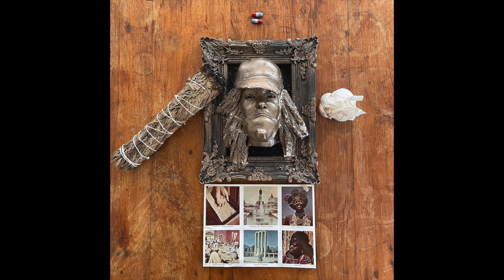earl sweatshirt sample type beat "Velvet"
*NOT FREE* BEAT LICENSE PURCHASE NECESSARY I OWN ALL COPYRIGHTS PROTECTED BY DMCA ACT